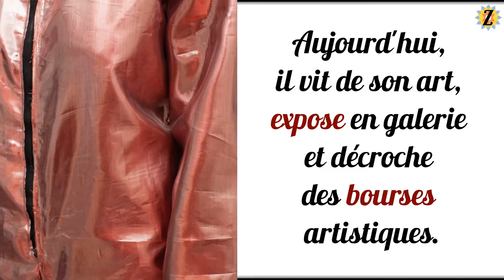Paul Hutchinson, photographe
Fan de photo ? Découvrez le travail de Paul Hutchison. Entre l'Inde et Berlin. Vous allez adorer l'imagination poétique de ce globe trotter !